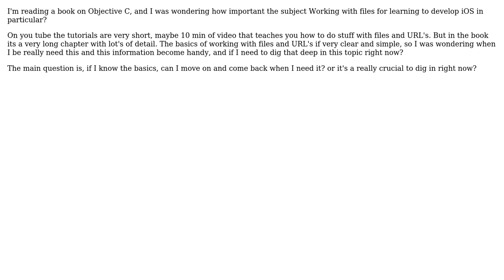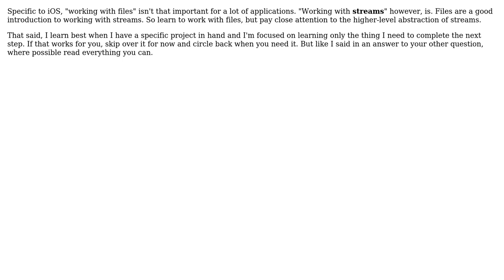Why is "working with files" is an important subject when learning Objective C?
Software Engineering: Why is "working with files" is an important subject when learning Objective C?

With thanks & praise to God, and with thanks to the many people who have made this project possible! | Content (except music & images) licensed under CC BY-SA | Music | Images & others | With thanks to user Karl Bielefeldt user JohnBigs user Ben Burns and the Stack Exchange Network Trademarks are property of their respective owners. You are responsible for your own actions.